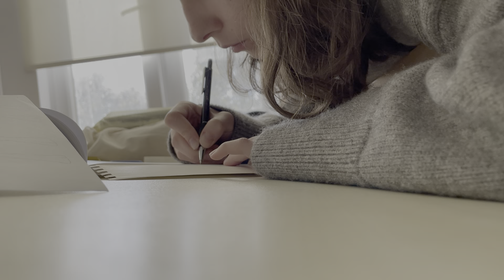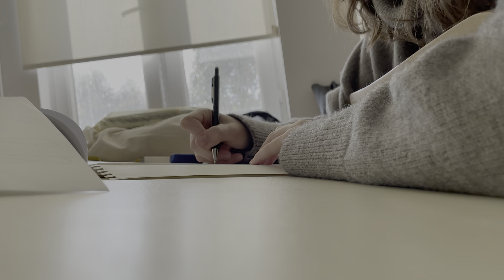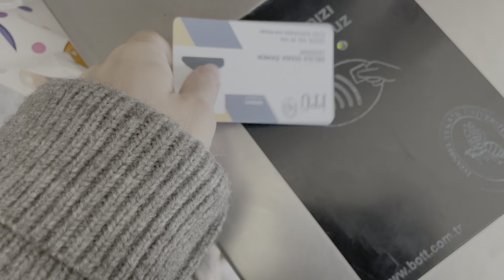...ama neden?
İTÜ'deki moda tasarımı bölümüne geri dönmemdeki sebepleri açıklıyorum. Bir sonraki çizim projem için eskizlerimi temize çekiyorum ve sonra beraber bodice kalıbımı düzeltiyoruz. İyi seyirler 🥰

Beni Instagram'da @dianaokmen de bulabilirsiniz.